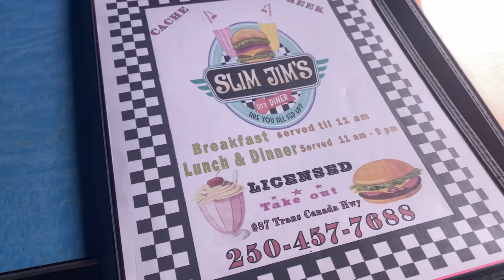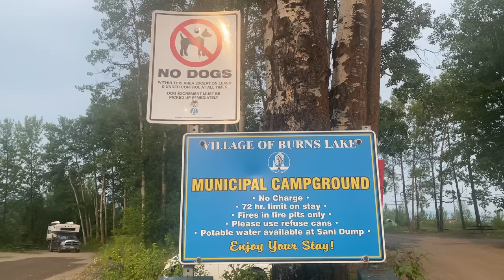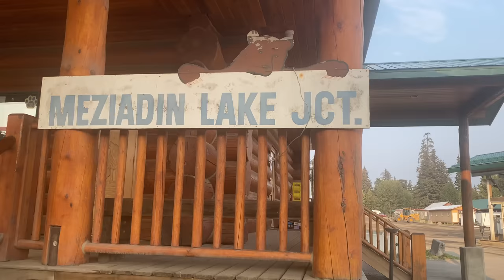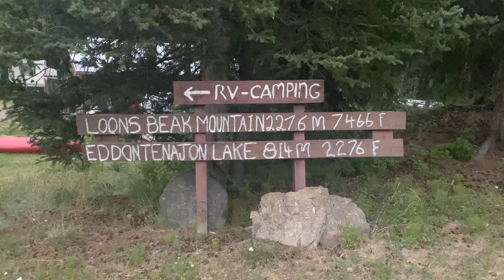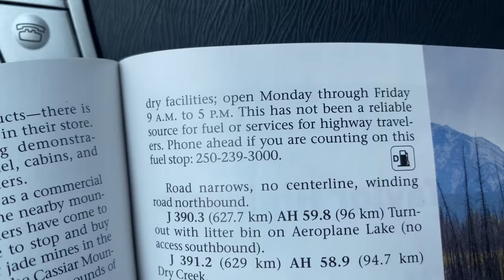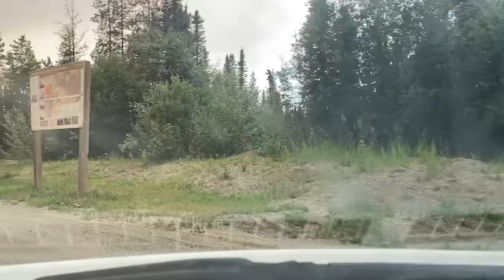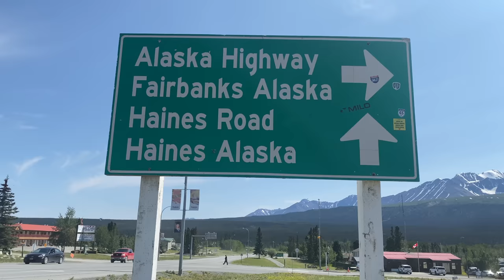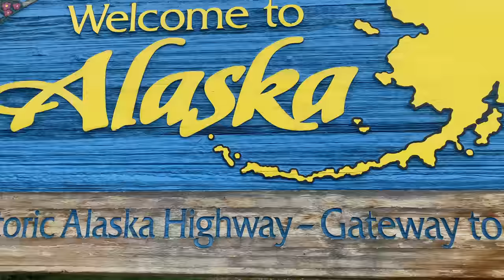Driving Through Canada Was NOT What I Expected 🇨🇦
No matter how much you prepare at the outset of a journey, you never really know what awaits you on the other side until you go through with it. I just made the epic drive through British Columbia and Yukon to get to the 49th state! Even though I was prepared, driving from Washington to Alaska was full of surprises. There was laughter. There were tears. There were bears. This video shows you exactly what it's like to drive through Canada to get to Alaska. It's gonna be a wild ride, so buckle your seat belt. Let's hit the road!

If you're driving the Alaska Highway, I recommend having a copy of the Milepost!

The Milepost: Alaska Travel Planner

It includes detailed information about accommodation, gas stops, attractions, and services. There are definitely stretches of road where you won't have cell phone service, so having a reference book with paper maps is a must.

Recommendations for driving to Alaska:
- Make sure to plan your gas stops ahead of time.
- Drive during the day. Some gas stops are not open at night.
- Carry a copy of The Milepost with you (linked above)
- Be prepared to go without cell phone service.
- Carry food and water with you.
- Study your route ahead of time.
- Carry a bit of Canadian cash with you just in case you need cash for something.

I get asked a lot about the music in my videos. It's a wonderful service!

Here are the gas stops I made along the way:
Day 1
Cache Creek
100 Mile House
Prince George
Burns Lake

Day 2
New Hazelton
Meziadin Junction
Iskut

Day 3
Dease Lake
Junction 37 Services (not open at night)
Teslin

Day 4
Whitehorse
Haines Junction
Beaver Creek

Day 5
Tok
Anchorage

Timestamps:
0:00 Intro
0:51 US-Canada Border Crossing in Sumas, Washington
1:40 Cute 1950s diner in Cache Creek
1:59 I'm in Canada for the first time!
2:24 Let's find Canadian snacks
2:52 Camping at Burns Lake
4:01 Burns Lake to New Hazelton
4:33 Gitangwak Totem Poles
5:13 Meziadin Junction
5:53 Ketchup chips
6:28 Iskut
7:45 Dease Lake
8:44 French skills randomly tested at Good Hope Lake
9:57 Driving through the aftermath of a wildfire
10:20 Leaving British Columbia
10:47 Junction 37 Services
11:16 Alaska Highway
12:14 Bear encounter
12:30 Teslin
13:18 More Canadian snacks
13:28 Haines Junction
13:55 The road conditions got bad
15:36 Beaver Creek
15:53 Time to cross the border into Alaska